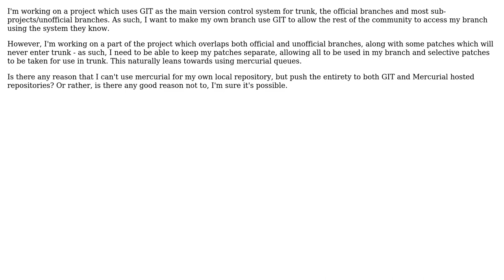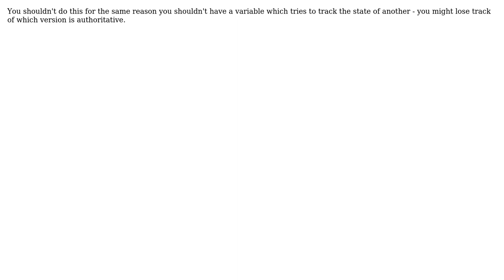Software Engineering: Any reasons not to use multiple version control systems? (3 Solutions!!)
Software Engineering: Any reasons not to use multiple version control systems?

With thanks & praise to God, and with thanks to the many people who have made this project possible! | Content (except music & images) licensed under CC BY-SA | Music | Images & others | With thanks to user stijn user Marnen Laibow-Koser user Jon Story user James McLeod and the Stack Exchange Network Trademarks are property of their respective owners. You are responsible for your own actions.